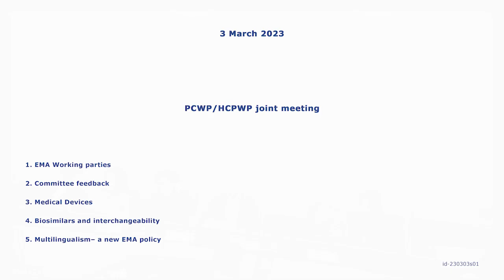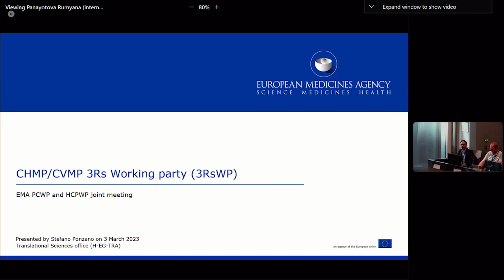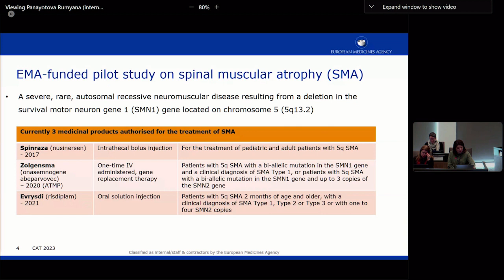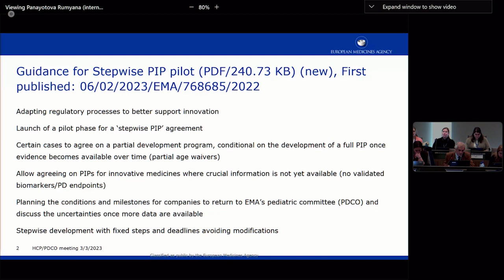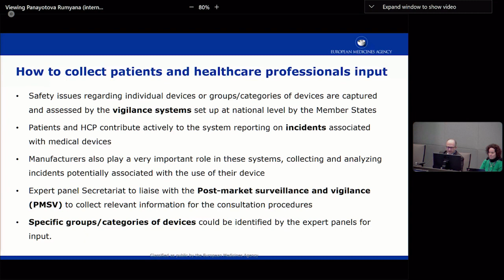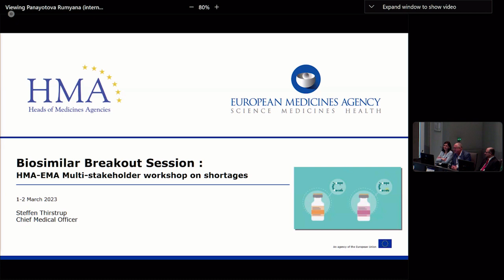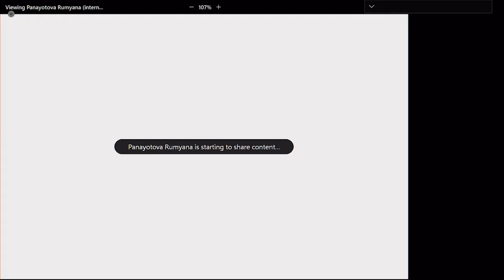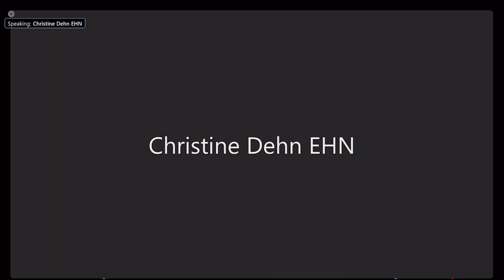PCWP and HCPWP joint meeting - 3 March 2023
1. Reorganisation of EMA Working Parties
From 8:40 to 25:23

2. SAWP – interaction with other WPs
From 26:33 to 37:32

3. Methodology Working Party
From 38:21 to 49:55

4. 3 Rs Working Party
From 50:32 to 1:02

5. CAT Feedback
From 1:36:42 to 1:46:22

6. CHMP Feedback
From 1:46:47 to 1:56:46

7. COMP Feedback
From 1:57:12 to 2:13:03

8. HMPC Feedback
From 2:13:30 to 2:21:51

9. PDCO Feedback
From 2:22:08 to 2:27:50

10. Medical Device Regulation
From 2:51:21 to 3:17:37

11. ACT EU Multistakeholder platform: concept paper consultation and kick-off meeting
From 3:52:57 to 4:02:02

12. Update and report from Shortage workshop breakout session
From 4:18:45 to 4:34:47

13. EMA’s statement on interchangeability of biosimilars
From 4:36:09 to 4:43:41

14. Feedback on mini campaigns
From 5:06:44 to 5:18:39

15. Multilingualism on the EMA website and in externa communications – a new policy
From 5:31:14 to 5:40:38